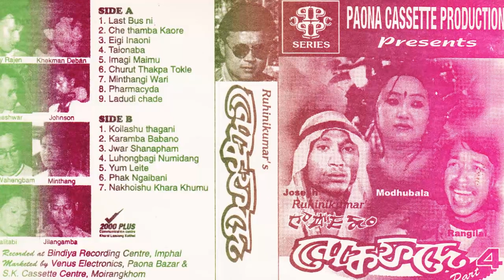Nokphade Audio 4